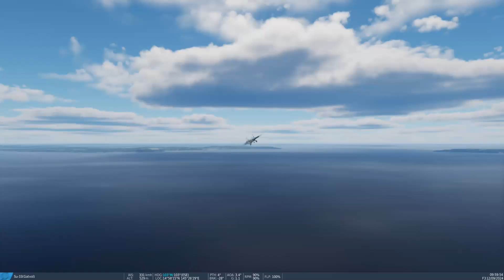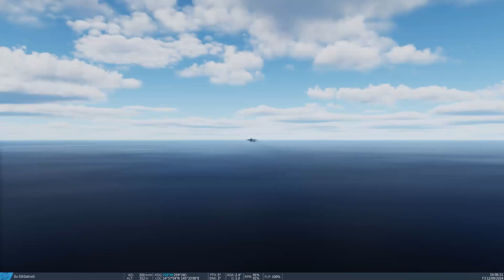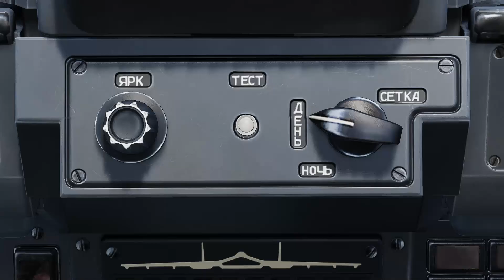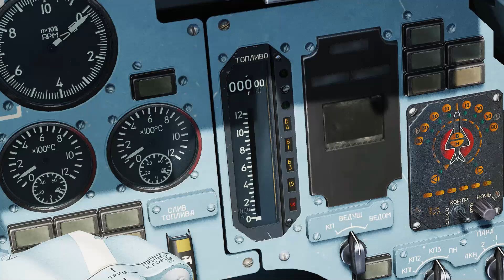DCS World: Whhheeeee!!! Eagle Dynamics Sukhoi-33 Flanker D, Flown by a Rookeeeey Whhheeeee!!!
If At 1st One Does NOT Succeed...